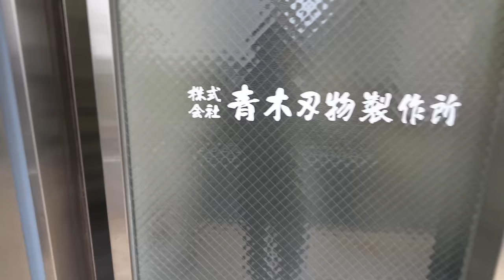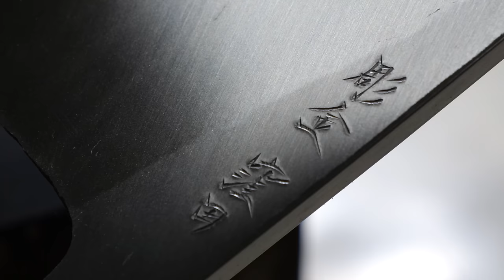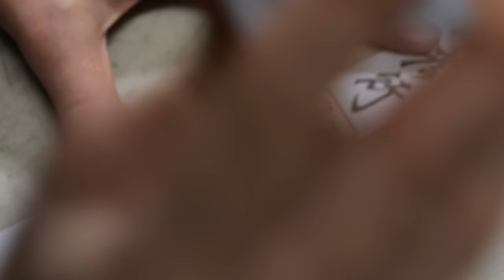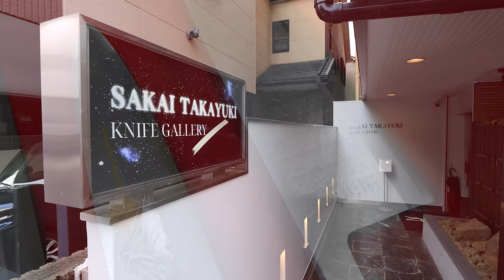包丁に彫刻する。世界が認める若き日本人女性。驚異のスゴ技。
【取材先】
会社名：株式会社青木刃物製作所
住所：〒590-0941 大阪府堺市堺区材木町西１丁２−２８

【Japanese Industryのコンテンツ】

【著作】
ダテ映像・株式会社フードモール